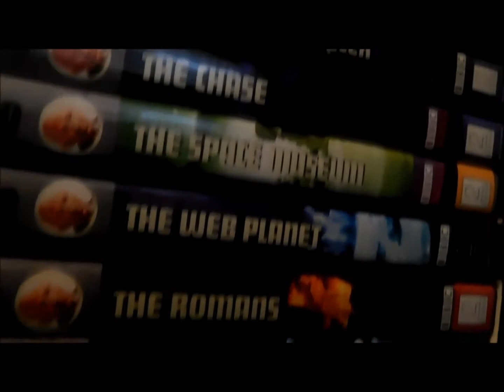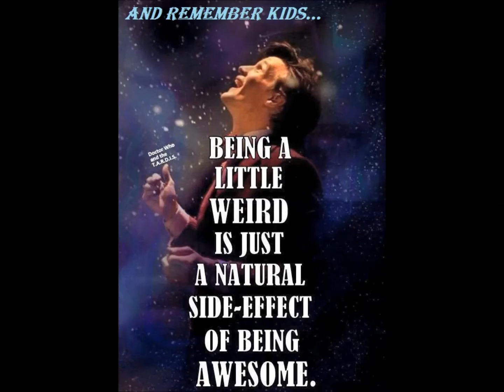Doctor Who from The Beginning The Edge of Destruction A Dr Rrrs guide to the Whoniverse episode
Story 3 of the Fist Season- trapped in the TARDIS, something goes wrong and the Travellers have to figure out what it is